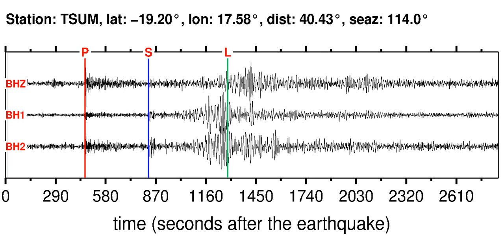TSUM Soundquake: 3/26/2012 16:58:10 GMT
This is a sonification of the Southwest Indian Ridge 5.7MB earthquake (3/26/2012 16:58:10 GMT). It was made from a seismogram recorded by the global seismic station TSUM in NAMIBIA.